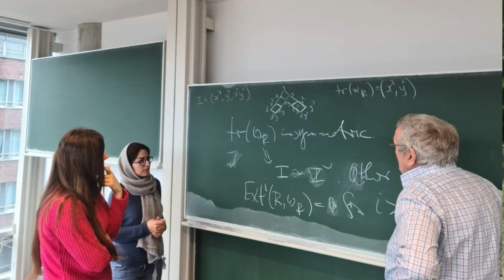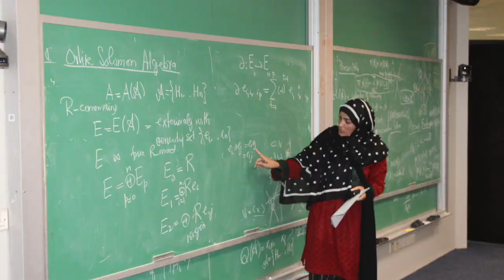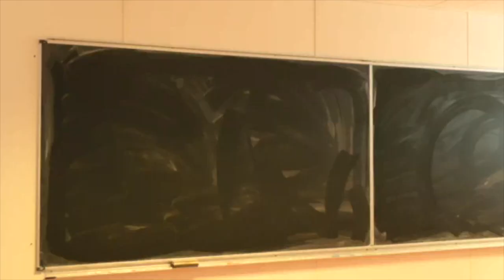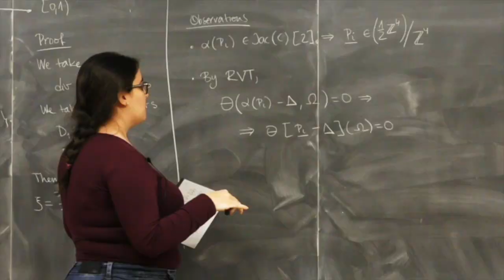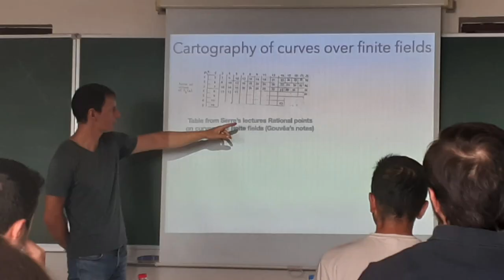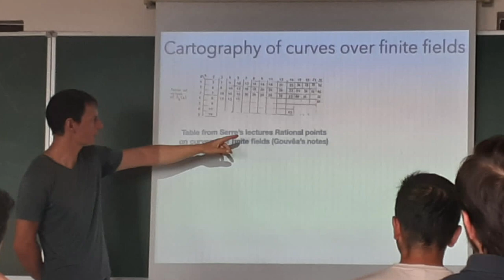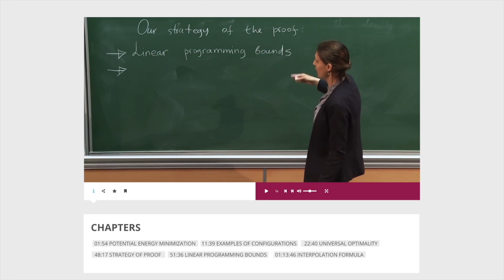Challenges and Opportunities of CIMPA online activities by Christophe Ritzenthaler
EVENT: International Congress of Mathematicians (July, 2022)

Topic of the virtual panel session: Online International Cooperation in Mathematics: Challenges and Opportunities for Developing Countries.

👉🏻 Intervention of Christophe Ritzenthaler (director of CIMPA) in the framework of a virtual panel session with 7 others speakers from organizations and institutions across the continents, such as those that work on increasing capacities within developing countries, those focusing on education and gender within mathematics, as well as institutions from the developing regions themselves.

The aim of this panel is to learn about the difficulties of mathematicians and institutions across continents, in the face of maintaining international cooperation when global mobility is limited. And just as importantly, the solutions they have found to overcome these challenges. Special emphasis will be put on identifying how communication technology can be used to support mathematicians in developing countries, while recognizing the possibilities of a digital divide where technological disparities may lead to further exclusion and disadvantage.